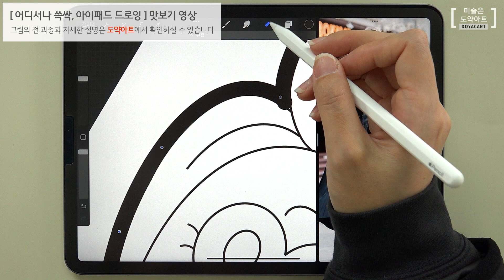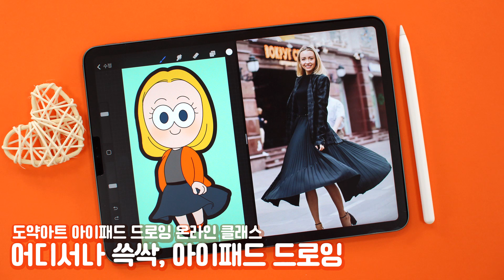아이패드드로잉 강좌 : 사진을 단순화시켜 귀여운 캐릭터 그리기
[본 영상은 강의의 일부를 편집한 영상입니다😀]

나, 또는 지인들의 사진을 보고 특징을 반영한 캐릭터를 그린다는 것!
생각만 해도 즐겁지 않으신가요?

본 강의에서는 iOS기반의 대표적인 드로잉 어플인 프로크리에이트로
사진을 단순화하여 2등신의 귀여운 캐릭터를 그려보겠습니다.

- 미술 온라인 클래스의 시작, 도약아트